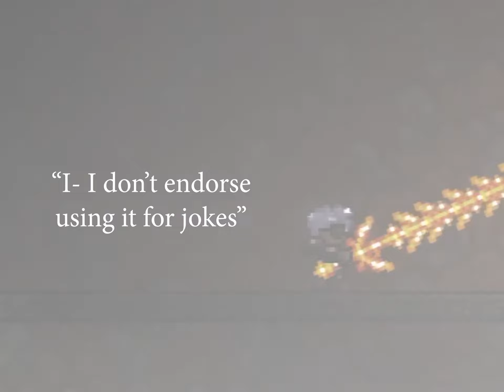Zak plays terraria (part 4/3)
Talking about the Zak De EPIC conundrum.

~Music~